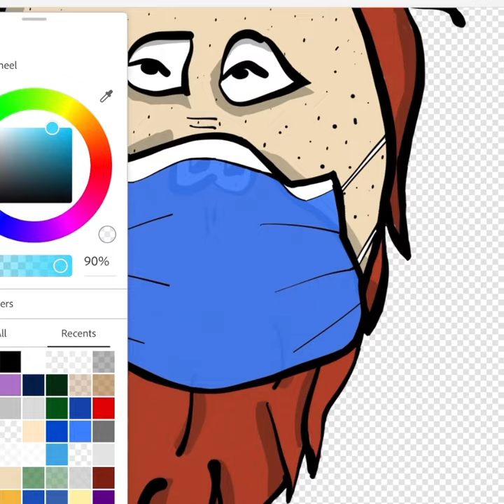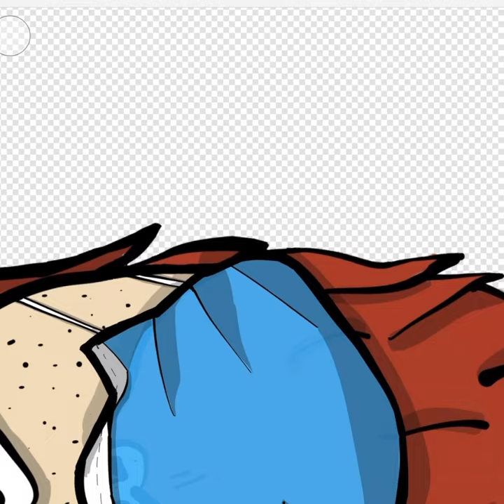Surgical Mask Mouth Attribute Time-Lapse Hand Sketch | Wild Tangz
A time-lapsed video showing the process behind hand-drawing a Wild Tangz "Surgical Mask" mouth attribute.

4,444 hand-drawn, unique, orangutan NFTs on Cardano that will fund open-source development and members-only software. Our dev is our artist. Doxxed and already building. We’re wild.

Our team has a deep background in both the Cardano NFT space and artificial intelligence.  For this collection, we are using hand-drawn art combined with machine learning to generate 4,444 unique pieces of art.  Tangz holders will get access to special software services using on-chain verification. Our toolkits will be open sourced regularly, and our code can majorly scale - the entire mint is being run on a single laptop and Squarespace.

It’s probably nothing.